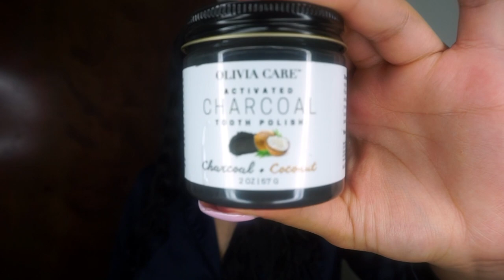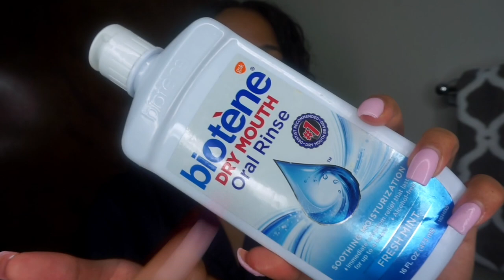MOUTH MAINTENANCE: HOW TO GET WHITE TEETH AT HOME | KIRAH OMINIQUE